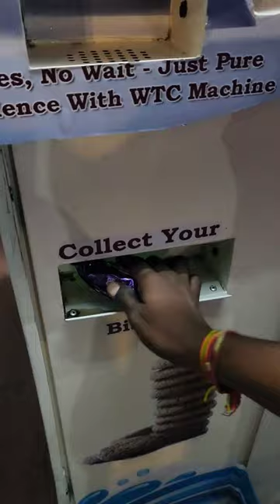Chai ATM 24/7